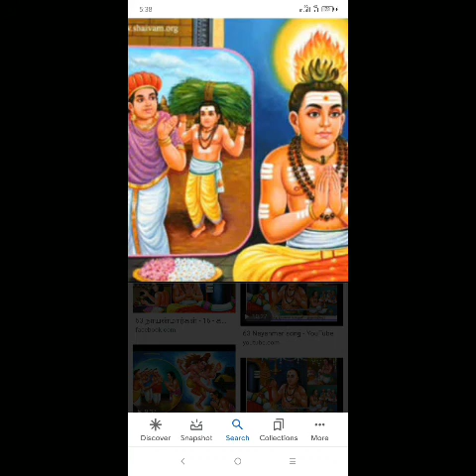Kanampulla Nayanar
63 Nayanmarkal